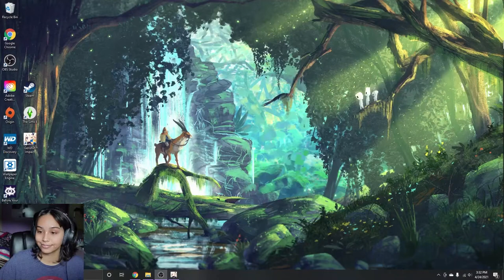Lisa is a Terrible Date // GENSHIN IMPACT EP 11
IN THIS EPISODE WE SEARCH FOR MISSING BOOKS, NAVIGATE A PASSIVE AGRESSIVE RELATIONSHIP, MOCK TIMMY, TRACK THE ABYSS, LEARN OF LISA'S PUNISHMENTS, AND GET INVITED TO FUTURE DATES